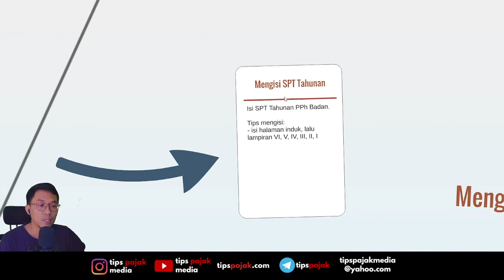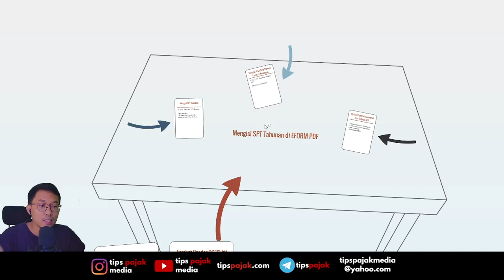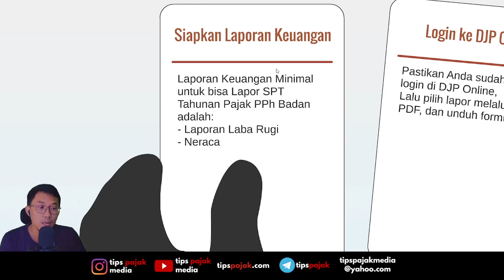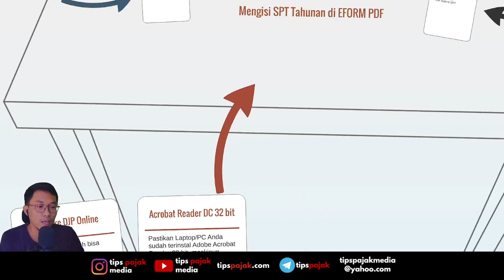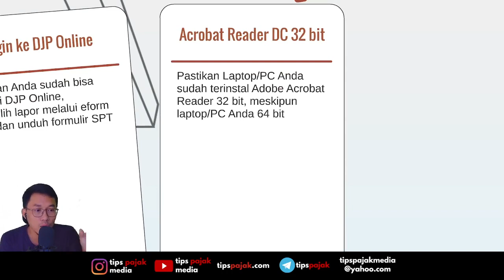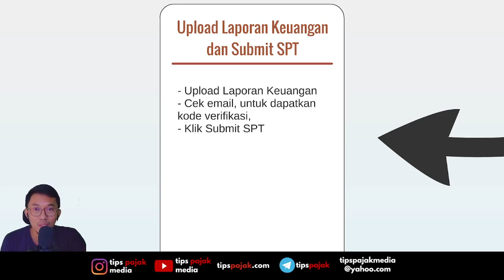PART 1 BARU! PANDUAN LAPOR SPT TAHUNAN BADAN ONLINE YAYASAN PENDIDIKAN NON PROFIT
Part 4 Cara Download Instal Acrobat Reader untuk Isi Eform SPT Tahunan Badan
Part 5 Isi SPT Tahunan dan Lampirannya
Part 6 Isi Transkrip Laporan Keuangan
Part 7 Upload Laporan Keuangan dan Submit

Daftar Isi:
0:01 Pengantar
1:00 Konsultasi Pajak Gratis
1:57 Tahapan Lapor SPT Tahunan Badan
3:20 Siapkan Laporan Keuangan
4:16 Apa Itu Laporan Laba Rugi Yayasan
5:20 Tentang Neraca/Laporan Posisi Keuangan Yayasan
6:10 Unduh File Excel Laporan Keuangan Yayasan
6:25 Login ke DJP Online
6:38 Cara mendapatkan EFIN Yayasan
8:00 Instal Acrobat Reader DC 32 Bit
9:20 Isi SPT Tahunan
9:45 Isi Transkrip Laporan Keuangan
9:59 Submit SPT Tahunan
10:53 Penutup PENTING